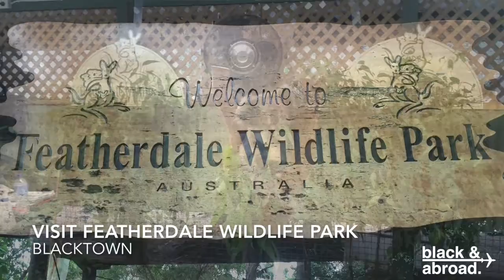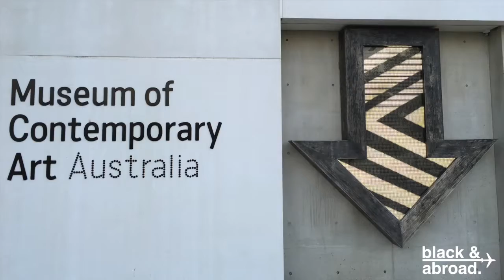How To Spend A Day in Sydney, Australia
Traveling to Australia soon and looking for a day packed with fun things to do in Sydney?  Here's your guide!